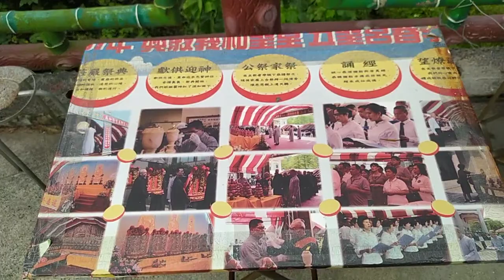VID 神源山莊#五聖宮往昔祭祖大典影像20220202 ，今年祭祖日期03.27